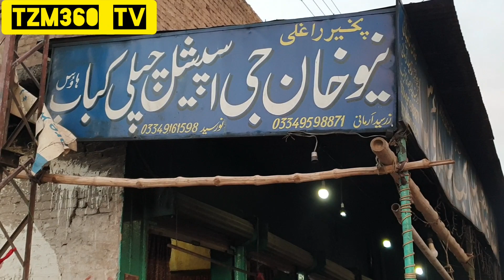Ghamghol shareef kohat Pakistan Part 2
گھمگھول شریف میں زندگی میں پہلی دفعہ گیا،وہاں جا کے بہت سکون محسوس کیا،ghamaghol شریف میں اکتوبر میں 3  روز کے لیے عرس ہوتا ہے اور لاکھوں کی تعداد میں لوگ حاضری دیتے ہیں،بچوں نے بھی بہت انجوائے کیا،لنگر کا بہت اچھا انتظام تھا،اور درہ آدم خیل میں خان جی کے کباب بہت زبردست تھے،اس سے پہلے تخت بھائی کے کباب کھائے تھے،وہ بھی مزیدار تھے مگر درہ آدم خیل کے کبابوں کو میں نے اول نمبر قرار دیا ہے